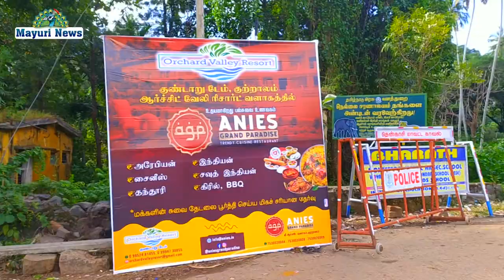தென்காசி செங்கோட்டை குண்டாறு டேம் வில் ORCHARD VALLEY RESORT ( ANIES GRAND PARADISE ) திறப்பு விழா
தென்காசி செங்கோட்டை குண்டாறு டேம் வில் ORCHARD VALLEY RESORT  ( ANIES GRAND PARADISE )

You tube